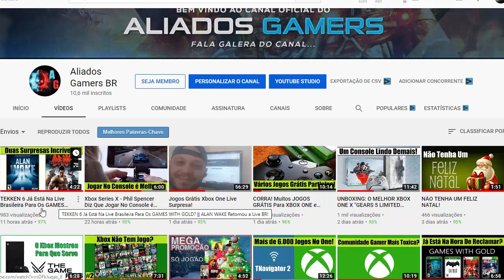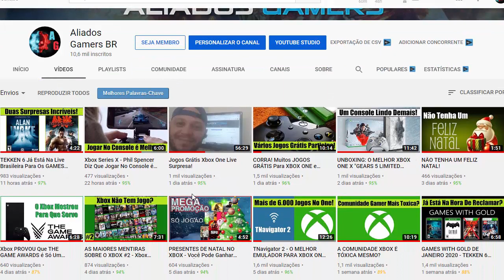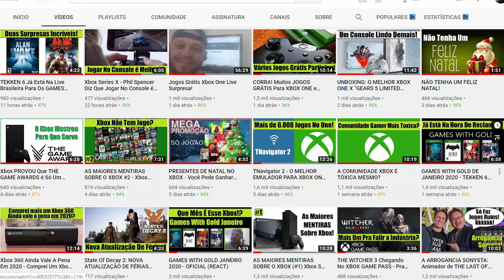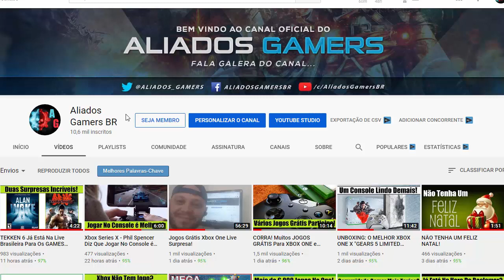XBOX BRASIL CONFIRMOU TEKKEN 6 NA LIVE BR - PARABÉNS COMUNIDADE XBOX!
Games With Gold Janeiro 2020 -  Xbox Brasil Confirma que TEKKEN 6 está na xbox live Brasil e que estará disponível no serviço como prometido, saiba tudo aqui no canal ALIADOS GAMERS BR!